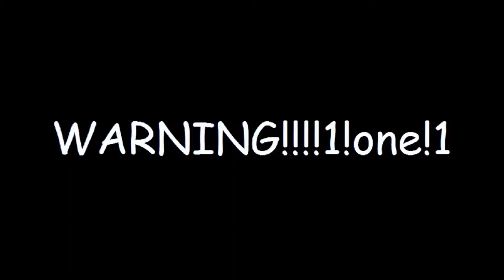Agrarian Skies - Run 1 Episode 2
Agrarian Skies being as popular as it is, Xavier and I decided randomly while I was home from work today to start a run of it! First ever recorded sky block run for us, with the most recent version of Agrarian Skies 3.1.1 on the FTB Launcher!